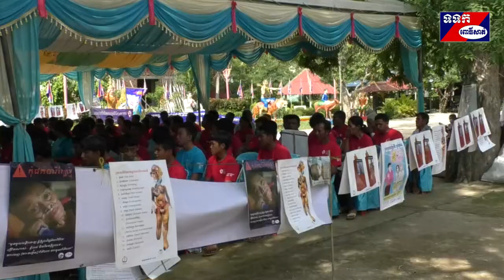អង្គការអាដ្រាកម្ពុជាប្រចាំខេត្តពោធិ៍សាត់ប្រារព្ធទិវាពិភពលោកគ្មានថ្នាំជក់នៅស្រុកបាកាន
គម្រោងជម្រើសសម្រាប់កុមារនៃអង្គការអាដ្រាកម្ពុជាប្រចាំខេត្តពោធិ៍សាត់ក្រោមជំនួយរបស់ប្រជាជននិងរដ្ឋាភិបាលប្រ ទេសអូស្ត្រាលី បានប្រារព្ធទិវាពិភពលោកគ្មានថ្នាំជក់ ក្រោមប្រធានបទ ថ្នាំជក់និងសុខភាពសួត ដើម្បីបង្កើនការយល់ដឹងអំពីផល ប៉ះពាល់ដល់សុខភាពមនុស្សកើតជម្ងឺផ្លូវដង្ហើមទៅជាមហារីក នាព្រឹកថ្ងៃទី៣១ខែឧសភាឆ្នាំ២០១៩នៅវត្តកោះកែវ ឃុំត្រពាំងជង ស្រុកបាកានដោយមានអ្នកចូលរួមជាង២០០នាក់។
 យុទ្ធនាការទិវាពិភពលោកគ្មានថ្នាំជក់នេះ អ្នកចូលរួមទាំង២០០នាក់បានចាប់ផ្តើមដង្ហែរក្បួនចេញវិទ្យាល័យបាកាននិង ភូមិចំនួន៤តាមដងផ្លូវជាតិលេខ៥បានឆ្លងកាត់ទីប្រជុំជនផ្សារត្រពាំងជងដោយមានពាក្យស្លោកតាមបដា ខិត្តប័ណ្ណផ្ទាំងរូបភាព មានសារប្រាប់ថា ថ្នាំជក់បំផ្លាញសួត ចូរកុំឲ្យថ្នាំជក់យកដង្ហើមអ្នកចេញឆ្ងាយពីខ្លួនរបស់អ្នក ។ចូរជ្រើសរើសយកសុខភាពកុំជ្រើស រើសយកថ្នាំជក់។ចូរបញ្ចប់ការជក់បារី ដើម្បីសុខភាពអ្នក សុខភាពគ្រួសារអ្នកនិងរបស់សហគមន៍របស់អ្នក។
 លោក រិន្ធ សារ៉ាយ ប្រធានគម្រោងជម្រើសសម្រាប់កុមារនៃអង្គការអាដ្រាកម្ពុជាប្រចាំខេត្តពោធិ៍សាត់ បានថ្លែងថា ផលប៉ះ ពាល់ជាអវិជ្ជមានពីការប្រើប្រាស់ថ្នាំជក់របស់ប្រជាពលរដ្ឋទាំងទីក្រុងនិងជនបទ ជាបញ្ហាអានិភ័យដល់សុខភាពសួតរបស់មនុស្ស  វាធ្វើឲ្យកើតជម្ងឺផ្លូវដង្ហើមរ៉ាំរ៉ៃទៅជាមហារីក។ សួតមានមុខងារសំខាន់ក្នុងការបំពេញតួនាទីជួយធ្វើឲ្យមានសុខភាពដល់មនុស្ស។ ដូចនេះហើយជារៀងរាល់ឆ្នាំនៅថ្ងៃទី៣១ខែឧសភា អង្គការសុខភាពពិភពលោកនិងអង្គការដៃគូរទាំងអស់បានប្រារព្ធទិវានេះ ជាឱ កាសមួយដើម្បីលើកកម្ពស់ការយល់ដឹងពីផលវិបាកដ៏គ្រោះថ្នាក់និងបណ្តាលឲ្យស្លាប់មកពីការប្រើប្រាស់ថ្នាំជក់និងទទួលផ្សែងបារីពីគេ និង សូមឲ្យបញ្ឈប់ការប្រើប្រាស់ថ្នាំជក់ទោះក្នុងទម្រង់ណាក៏ដោយ ហើយជំនួសមកវិញនូវការសុខភាពសម្រាប់ខ្លួនឯង គ្រួសារនិងសហគមន៍របស់អ្នក។ លោកបានឲ្យដឹងដែរថា អង្គការអាដ្រាតែងតែសហការជាមួយអាជ្ញាធរមូលដ្ឋាននិងសហគមន៍ ជម្រុញការអប់រំផ្សព្វផ្សាយដល់ប្រជាពលរដ្ឋជាពិសេសអ្នកជក់បារី ឲ្យមានការយល់ដឹងអំពីបញ្ហាគ្រោះថ្នាក់នៃការប្រើប្រាស់ថ្នាំជក់ នៅក្នុងខេត្តនិងភូមិឃុំមួយចំនួននៅស្រុកបាកាន។
 លោក ផាយ ឡេង អភិបាលនៃគណអភិបាលស្រុកបាកាន បានថ្លែងបញ្ជាក់ថា រដ្ឋបាលស្រុកតែងតែរួមសហការជាមួយ អង្គការអាដ្រាកម្ពុជាប្រចាំខេត្តពោធិ៍សាត់ជាជាប្រចាំជាក់ស្តែងយុទ្ធនាការទិវាពិភពលោកគ្មានថ្នាំជក់៣១ឧសភាឆ្នាំនេះ បានដំណើរ ការទៅមានភាពរលូនក្នុងន័យរំលឹកដល់ប្រជាពលរដ្ឋទូទៅនៅលើពិភពលោក បានយល់កាន់តែច្បាស់អំពីគ្រោះថ្នាក់ដែលបណ្តាល មកពីការប្រើប្រាស់ផលិតផលថ្នាំជក់ដោយក្នុងមួយឆ្នាំឃើញថាស្លាប់ជាង៦លាននាក់ទូទាំងសកលោក។ស្ថិតក្នុងស្ថានភាពដ៏គ្រោះ ថ្នាក់នេះប្រមុខរាជរដ្ឋាភិបាលកម្ពុជាបានចូលរួមគាំទ្រនិងបានចេញអនុក្រឹត្យចំនួន៣ ស្តីពីការប្រមាន ហាមឃាត់ការផ្សាយពាណិជ្ជ កម្ម ការបោះពុម្ភសារប្រមានសុខភាពលើកញ្ចប់បារីនិងការបង្ហុយផ្សែងផលិតផលថ្នាំជក់នៅកន្លែងធ្វើការនិងទីសាធារណជាដើម។ ជាមួយគ្នានោះដែរពេលថ្មីៗនេះក្រសួងសុខាភិបាលចាប់ផ្តើមអនុវត្តច្បាប់ចុះផាកពិន័យជាប្រាក់ទៅដល់ផលិតករ អាជីវករនិងអ្នក ជក់បារីនៅតាមទីសាធារណកន្លែងធ្វើការនៅចុងឆ្នាំ២០១៩នេះ។ច្បាប់នេះបានចេញរួចហើយនិងកំពុងធ្វើការផ្សព្វផ្សាយក្រោយ ពីនោះចុះផាកពិន័យជាក់ស្តែងគឺជាយន្តការពង្រឹងអនុវត្តច្បាប់និងដើម្បីឲ្យពួកគាត់បញ្ឈប់ការជក់បារីដែលនាំឲ្យប៉ះពាល់ដល់សុខ ភាពអ្នកនៅជុំវិញខ្លួននិងបរិស្ថាន។លោកសង្ឃឹមថា នៅពេលនេះលោកពូ អ្នកមីងនិងបងប្អូនយើងទាំងអស់រួមគ្នាប្តេជ្ញានៅក្នុងមូល ដ្ឋានរបស់យើងគឺគ្មានផ្សែងបារី រស់នៅមានសុខភាពល្អ។តាមរយៈទិវានេះដែរឃើញថាមានអ្នកជក់ថ្នាំមួយចំនួនបានប្តេជ្ញាឈប់ជក់និងក៏មានសំណួរចម្លើយឆ្លើយយករង្វាន់នោះផងដែរ៕ ស្ងួន ឈឿន ពោធិ៍សាត់